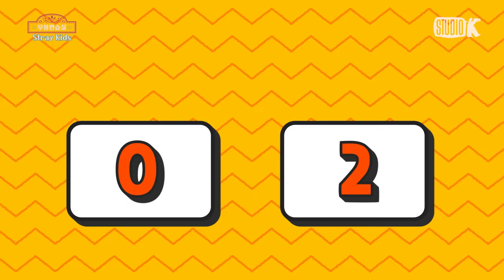[ENG SUB] "인투디 언노운~!!!!" 스키즈 연습실에 겨울왕국 노래가 우렁차게 울린 이유❄️ [※Stray Kids 무용연습실※]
신곡 '바람(LEVANTER)'으로 돌아온 StrayKids
슼둥이들의 연습실에 도착한 우리들은 놀라움을 감출 수 없었는데..
그 이유는 바로 추운 겨울 더 춥게 만들어버리는 그들의 '아재개그' 때문

"이대론 예능신이 될 수 없어!"
두 눈 뜨고 바라볼 수 없던 리더 방찬은
[고강도 예능 트레이닝]을 시작하게 되는데...

※역대급 대유잼 혜자 영상!※